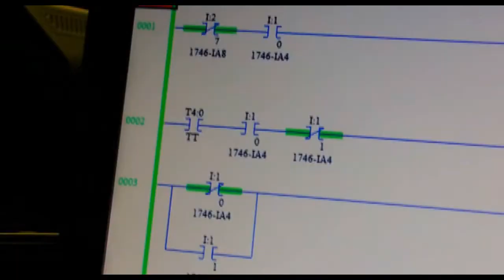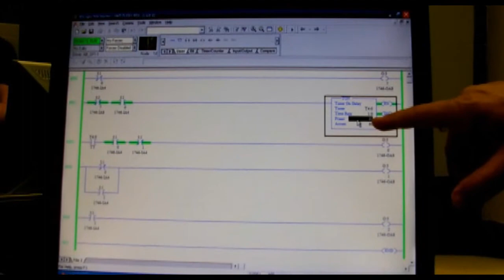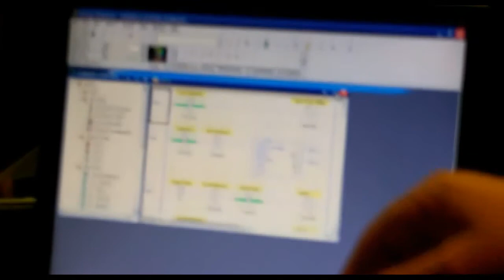ITT Capstone Project 2012 Charlotte North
ITT Capstone project: Process Control
Charlotte North
Program: CEET
Supervisor: Dr. Saleh
TEAM: Mark, Steven, Marcelo, And Kevin.
Project: PLC control simulated chemical, pharmacological, or nuclear plant system
The project consists of:
Heating system in container 1
Temperature and level sensors
cooling fan and circulating pump in container 2
solenoid control of water supply

Components used in the controller are collected from the ITT tool kit and from recycling parts from dish washer, fan,  and others
cost is so minimal.